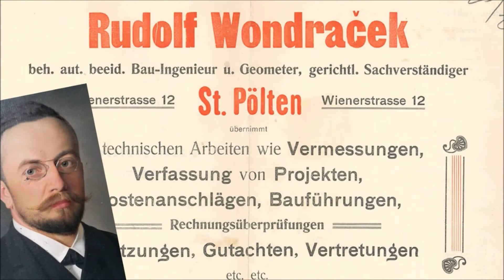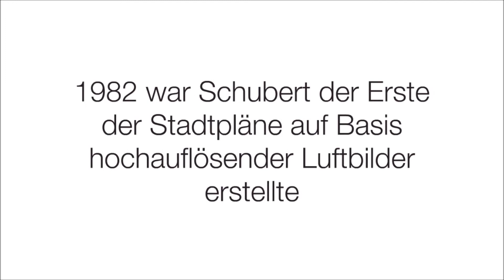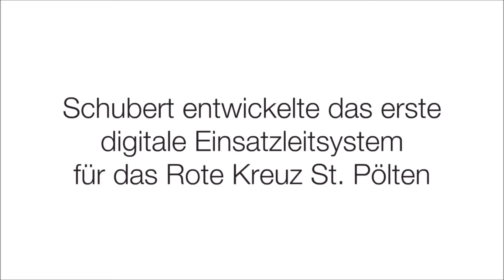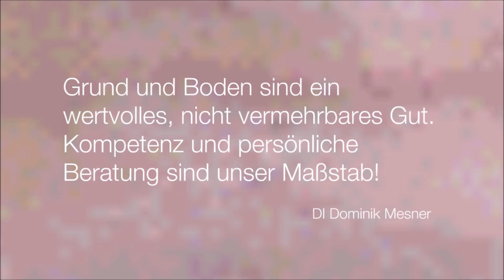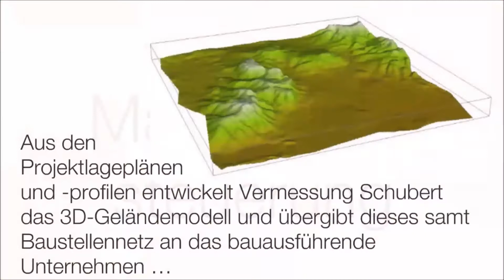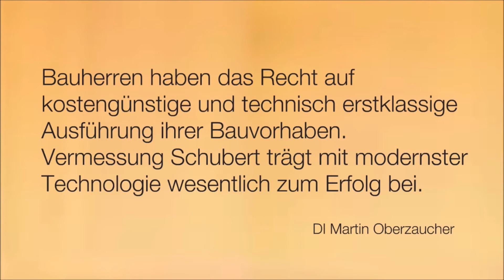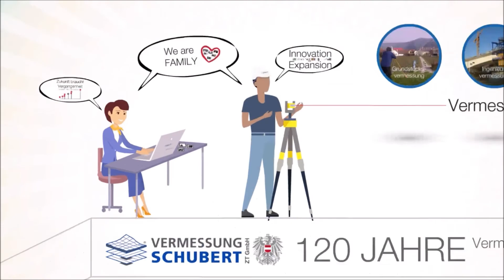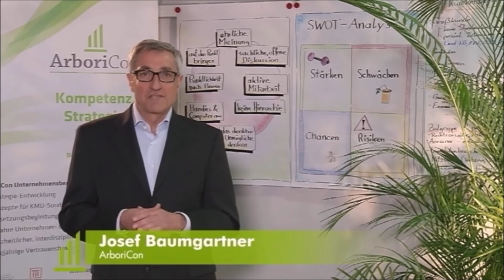120 Jahre Vermessung Schubert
Das Vermessungsbüro Schubert wurde im Jahre 1896 in St. Pölten gegründet. Seit 2016 gibt es unser Unternehmen 120 Jahre. Mit mehr als 60 Mitarbeitern nicht nur das älteste, sondern auch eines der größten Vermessungsbüros in Österreich.

120 Jahre Vermessung Schubert - ein Einblick in die Vergangenheit, Gegenwart und Zukunft des Unternehmens.